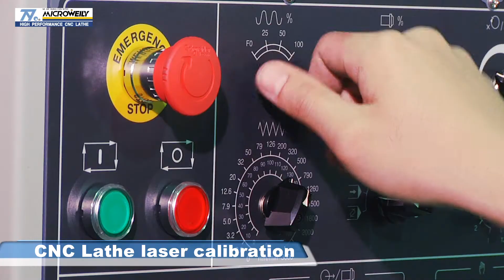吉娜科技製作衛乙機械 公司WEY YII CORP企業簡介影片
衛乙機械WEY YII CORP成立於1967年，在經營團隊的努力下,從現場組立、刮花、噴漆、頭部組立等，皆由衛乙技術人員廠內一貫執行，製造高速精密車床和數控車床，確實掌控各項製作流程，不但品質獲得國際肯定，在銷售數量更是逐年成長，成為世界一流精密車床製造商。